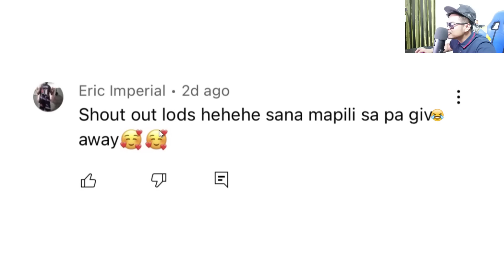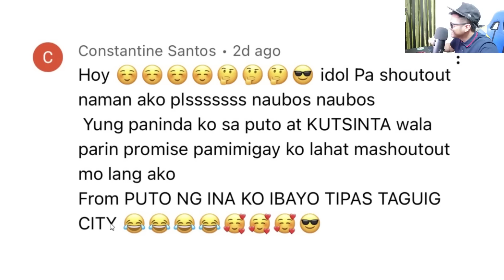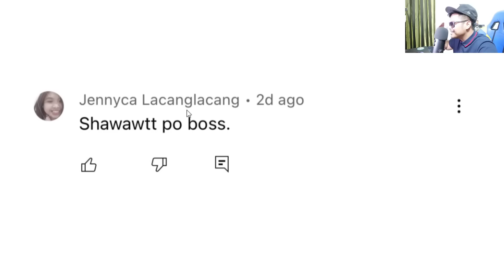Iniwan Nasaktan Nag Enchanted Muntik Mahubaran Funny Videos Compilation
Si ate naku iniwan at nasaktan, kaya derecho siya enchanted kingdom. At binuhos ang saloobing damdamin! Enjoy watching